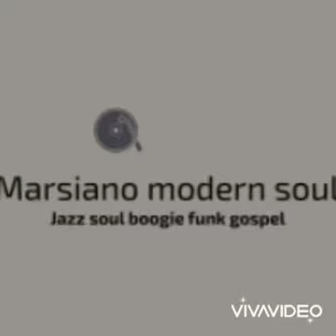only for lover's ????????